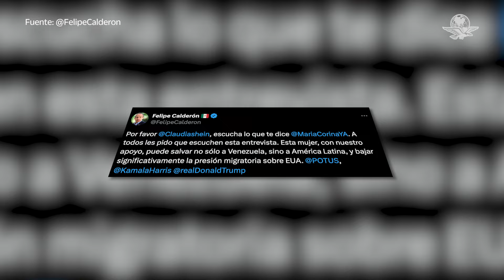Felipe Calderón pide a Sheinbaum apoyar a Corina Machado para salvar a Venezuela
El expresidente Felipe Calderón, compartió un fragmento de la entrevista de María Corina Machado y pidió a Claudia Sheinbaum escuchar a la opositora venezolana porque puede salvar a Venezuela y América Latina